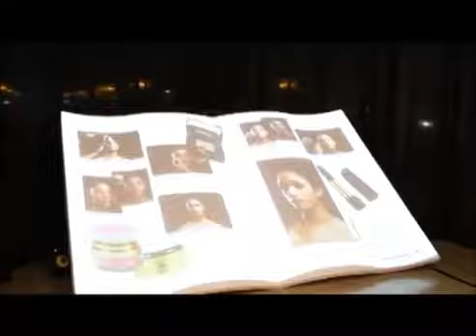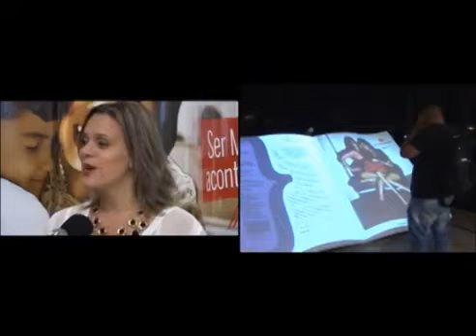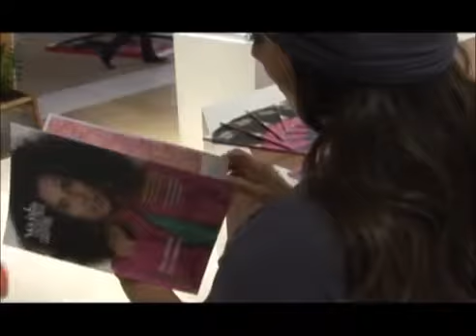Revista Taguatinga Shopping - Inside SBT - 5 de Maio de 2012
Quadro Revista Taguatinga Shopping no programa Inside do SBT. Esse quadro foi exibido no dia 5 de maio de 2012